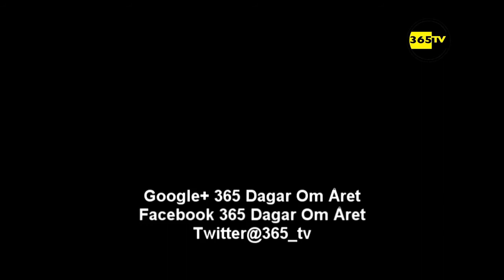Den 28 oktober stängs Angereds linje av. 21-10-2014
Angereds linje stängs av d 28 oktober och kommer ersättas det nya spår i Gamlestadsvägen.
Det kommer inte finnas 4-9 direkt mot stan, dem kommer ta järnväg mot det nya spår.